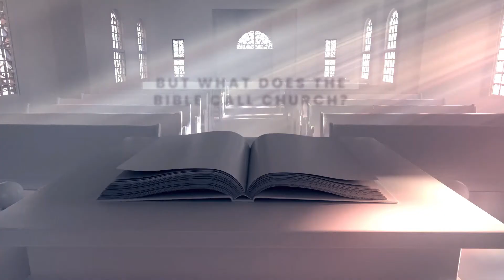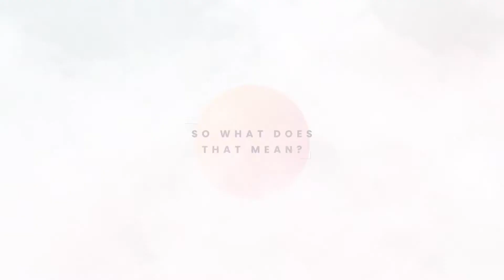SUNDAY SERVICE | WE ARE THE CHURCH – MORE OF HIM, LESS OF ME | 2020-07-19 | PASTOR HEIN VERMAAK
What role does the Holy Spirit play in your life?

If you have any prayer requests, questions or just want to reach out, we would love to get in contact.
Please send a selfie! We love seeing you join in. Just because we are physically Isolated does not mean we are socially isolated. So please get in contact.

Follow this link to our Facebook page for updates, links and info about our Church and what is going on;

If you would like to support our Ministry, you can find our banking details on the Bible app;